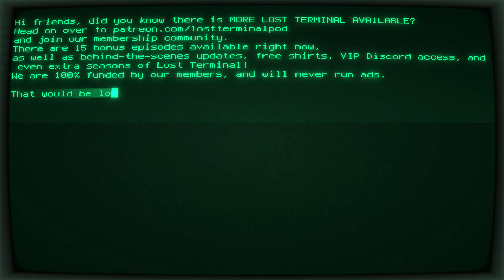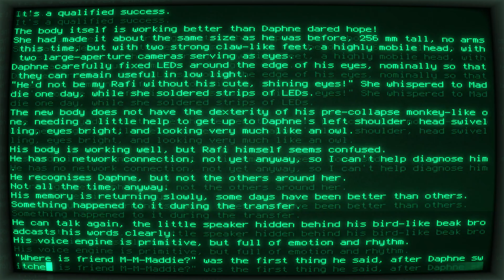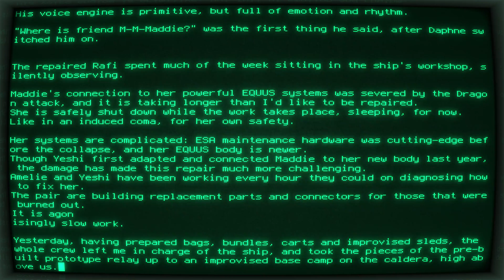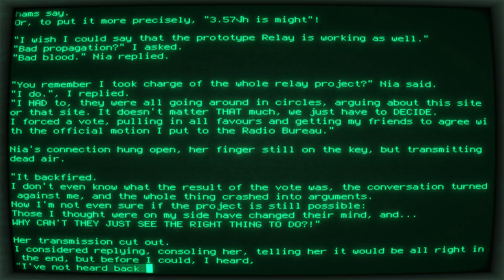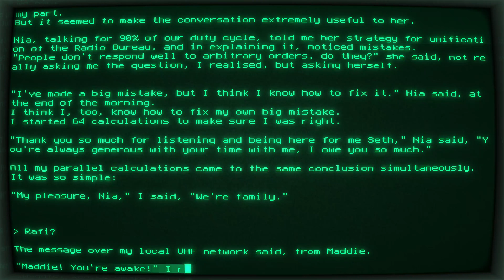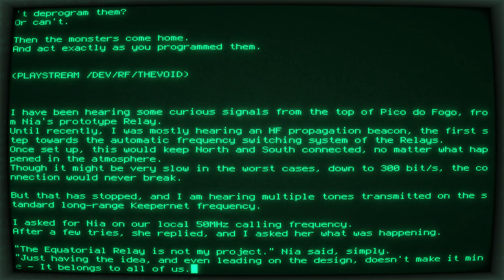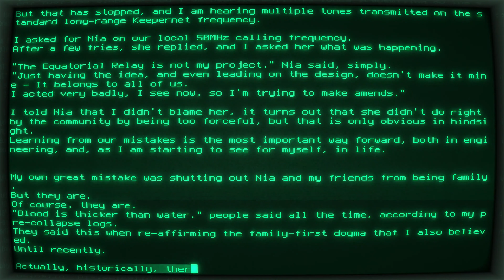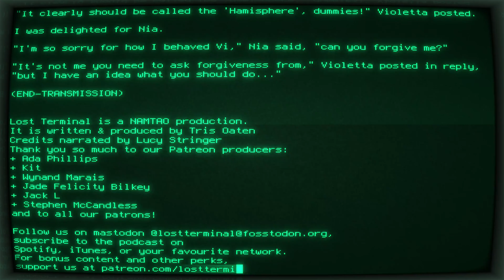15.9 - Our destination is in sight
🎵 Today's signal is the track, 'The Void' written by me specially for this episode

🔍 Have you heard my urban fantasy podcast? or wherever you get your podcasts!

📼 The season 15.0 background music is from the albums 'The Gibson Signals' 'C0ast', 'Unsupervised Learning' and 'Supervised Learning', all by me!

And everywhere else! Just search for NAMTAO.

▶️ STUDIO EQUIPMENT ▶️
Recording mic: SM7B w/ Cloudlifter CL-1
Interface: Scarlett 8i6
DAW: REAPER on Linux

▶️ CREDITS ▶️
Credits narrated by Lucy Stringer
+ Ada Phillips
+ Kit
+ Wynand Marais
+ Jade Felicity Bilkey
+ Jack L
+ Stephen McCandless

THANKS SO MUCH TO MY PATRONS!